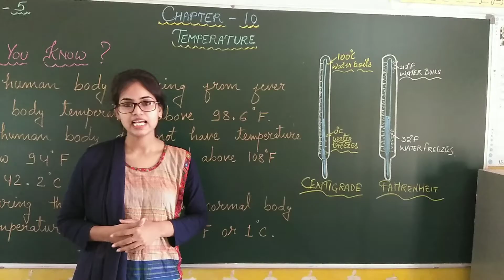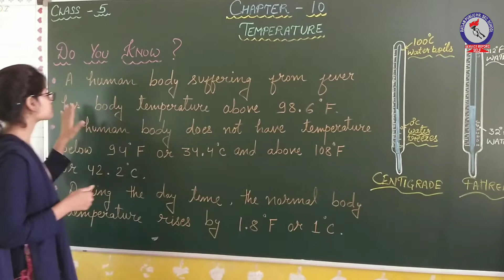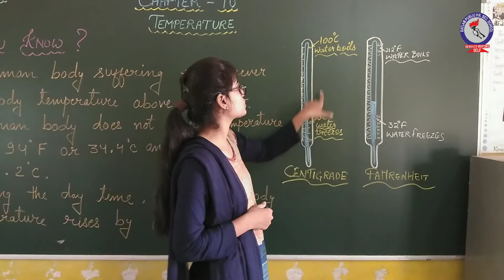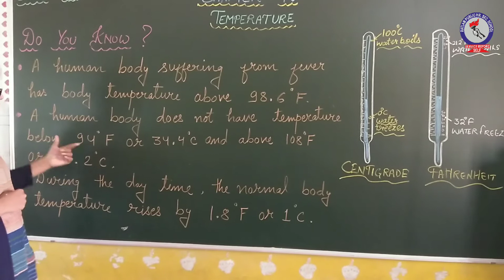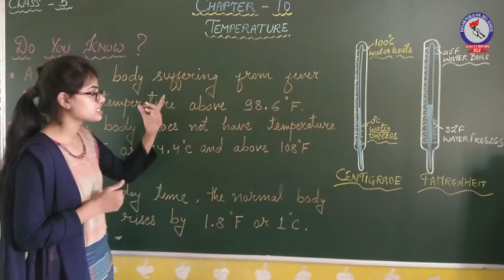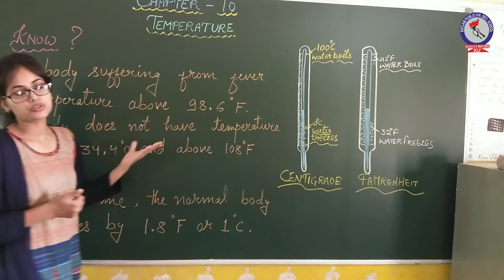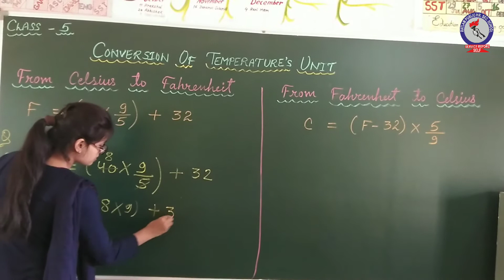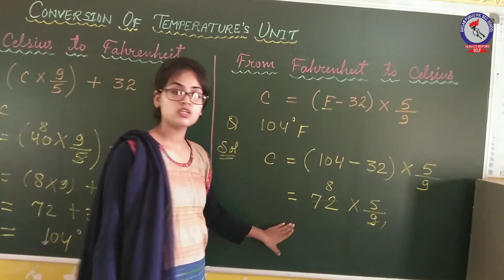RPS Mathematics Class 5 Chapter 10 Temperature